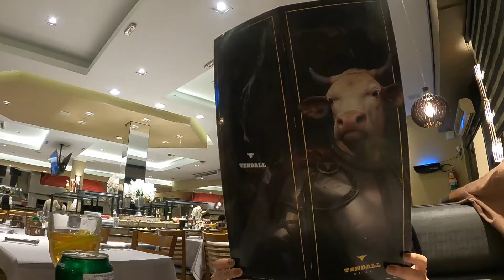Probando CHURRASCO BRASILEÑO en São Paulo! 🇧🇷 | Japonês reage ao CHURRASCO BRASILEIRO no Brasil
👇 COMIDA CALLEJERA de todo el PLANETA 👇🌍

🍌Quién soy?
Soy Japonés! Quiero compartir muchas experiencias de Japón; cosas cotidianas, comida, cultura, lugar atractivo, etc.

Estaba viajando por los países latinos grabando muchas cosas interesantes 📸